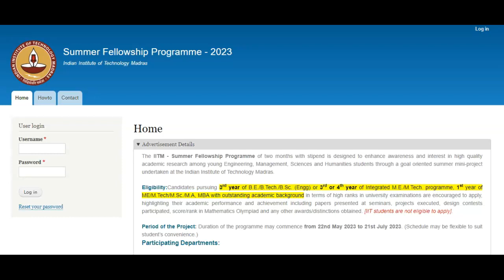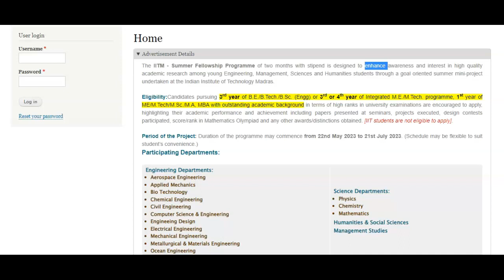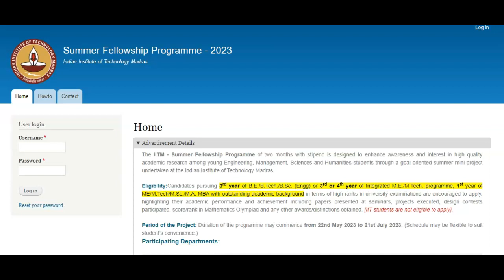Summer Fellowship Program 2023 ll IIT Madras ll Eligible criteria ll Science Students Apply Now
for  Paper Pdf Download

1  Study material
2 Assignment
3 Notes
4 Questions Paper